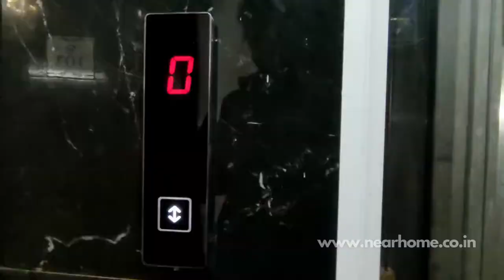90 Gaj 3BHK flat मात्र 35 लाख में in mohan garden dwarka mor | cheapest flat in delhi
Looking for an affordable flat in Delhi ? Dont worry Near home Associate's is back with another 90 Gaj 3BHK flat in mohan garden dwarka mor which is close to all public transportation .

 Apartment Features :-

▶  90 Sq Yd 3BHK flat in mohan garden
▶ Lift Facility
▶ 3 bedrooms
▶ 2 bathrooms
▶ Modular Kitchen
▶ Close to all public transportation
▶ All jaquar fittings
▶ Parking Facility
▶ intercom Facility

Office Address :- Plot no. D-1/2, & Plot no. 58 , Prem Nagar , Uttam Nagar West